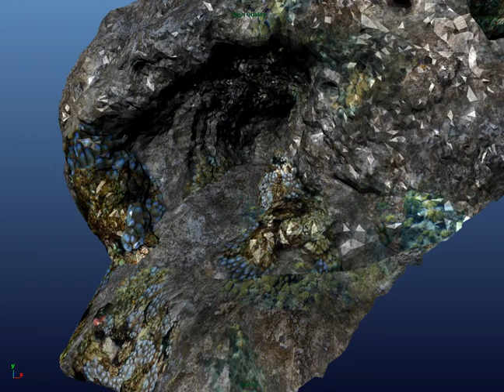Moray Eel Idle Animation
Simple Idle animation for a freelance project